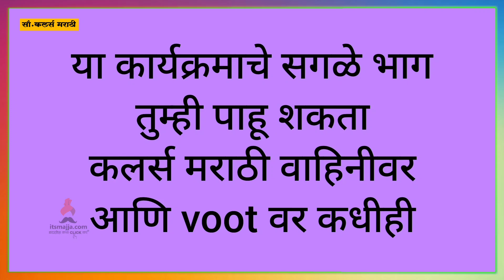Jeev Maza Gunatala | 5th Sept Episode Highlight | Colors Marathi | Itsmajja